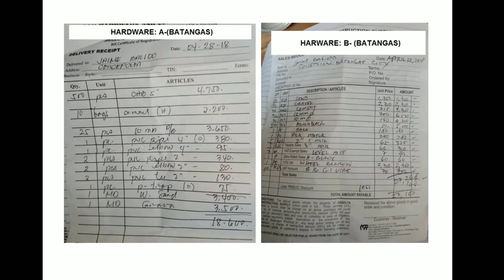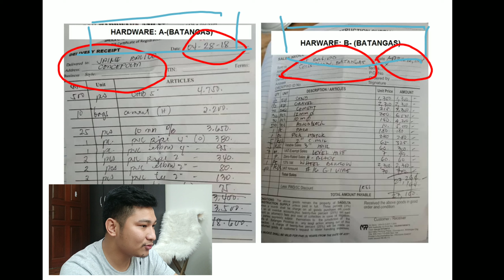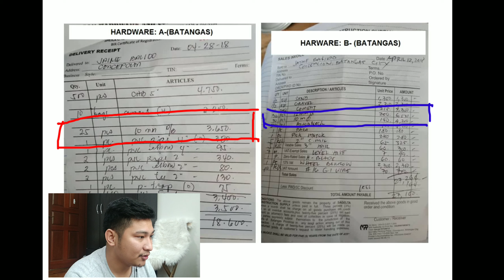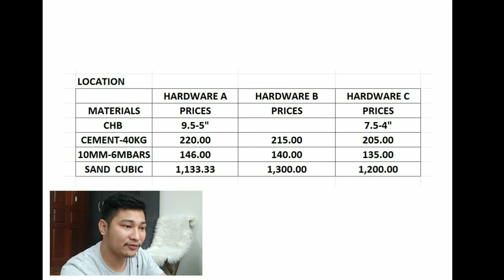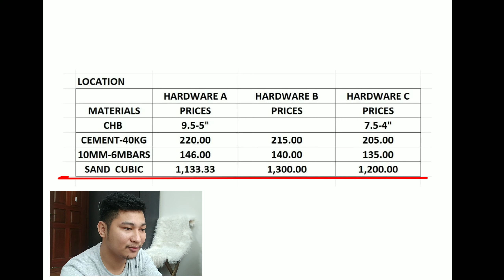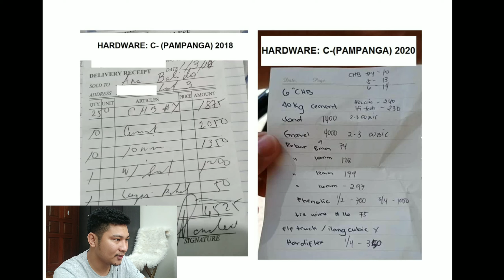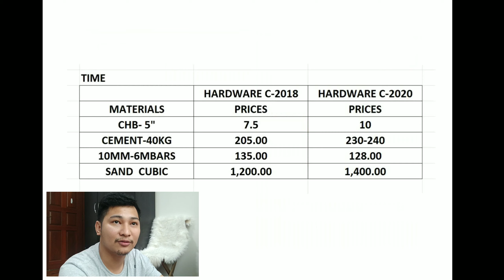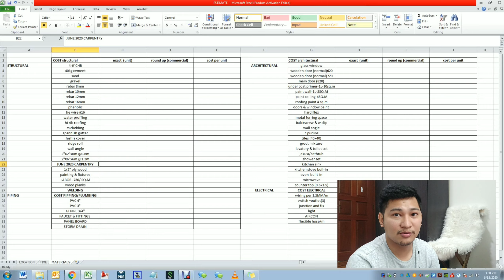Construction Material Cost in the Philippines 2020 | Ep. 3 | Jonathan & Mikka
Construction Material Cost in the Philippines 2020 (4 Major Category of Construction and Materials need to consider) | Ep.3

In this topic, we will discuss the two (2)  main considerations with regard to material costing and the materials need to consider in the four (4) Major Categories of Construction.